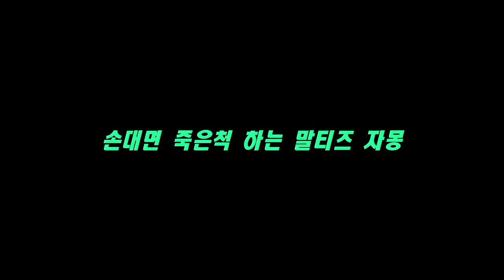[Maltese] 114탄. 손대면 죽은척 하는 강아지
음악-Skip To My Lou